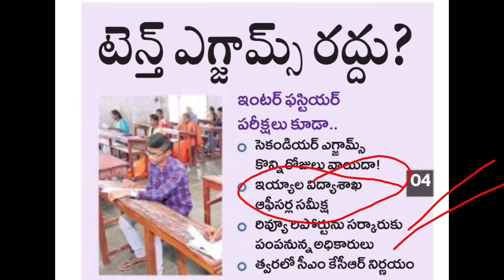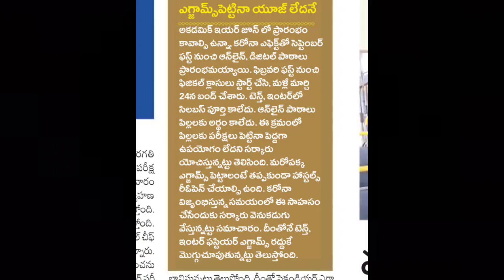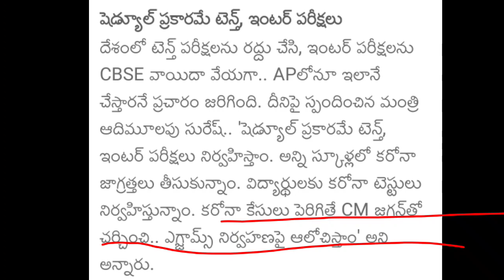AP&TS 10th class,Inter 1st Year Exams All cancel ❌ Government 2021 Latest News Today Telangana SSC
ts schools reopen 2021, private schools reopen

telangana schools
Telangana college
ts schools reopening date latest news today
ts pg college reopening 2021
Telangana inter College reopening date 2021
Telangana inter College reopening
Telangana degree college reopening
ts degree college reopening date 2021
TS degree college re-open latest news
AP schools re-open date
TS 9th class reopening date 2021
TS 10th class reopening date 2021
2021
2020
Telangana
school
colleges
reopening
re-open
today news
latest news
Inter
degree
TS inter advance supply cancel
TS inter 1st year latest news
TS inter 1st latest updates
TS Inter 1st exams 2021
Telangana inter first year advance supply 2021
Telangana inter first year advance supply cancel
Telangana inter advance supply cancelled
Telangana inter first pass
TS inter 1st Year exams
Telangana inter first year advance supply today news
Telangana inter first advance supply
Telangana inter 1st Year advance supply 2021
TS inter advance supply cancelled
Telangana inter first
TS inter advance supply
TS 10th class schedule date 2021
TS SSC exam schedule today news
TS SSC exams Time table 2021
TS SSC exams 2021
Telangana 10th class exams time table 2021
10th class exams schedule 2021
AP Diploma college reopening date 2021
AP Diploma college re-open latest news
AP Diploma college reopening date
AP Diploma college reopening latest news
AP Diploma semester date 2021
AP Diploma semester 2021
TS schools Re-open date 2021
Telangana Inter college Reopening 2021
TS schools Reopening date Latest Updated
Telangana schools Reopen
TS schools,colleges Re-open Latest News date
Latest News
Today News
TS schools, colleges Re-open Latest News 2021 |TS Inter Exam's | 2020
TS Inter EAMCET Entrance Exam's date 2021 KCR SensationDecision|TS EAMCET Exams Schedule Latest News
Telangana 10th class,Inter 1st Year students promoted government 2021|TS 10th,Inter LatestNews Today